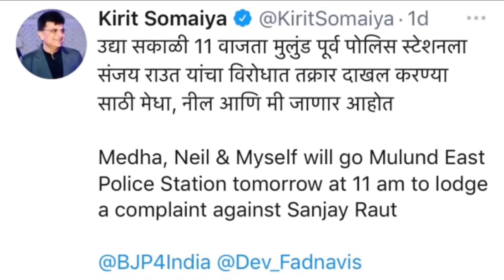सुशांत और दिशा के सभी साजिशकर्ताओं को वही मिल रहा है जिसके वे हकदार हैं | Thackeray |सलमान | Penguin